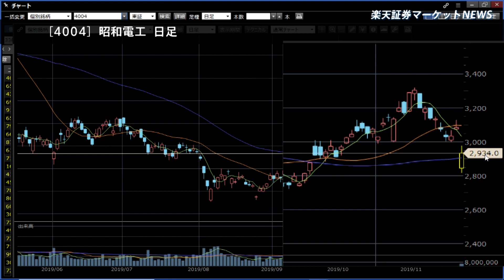楽天証券マーケットＮＥＷＳ11月26日【前引け】